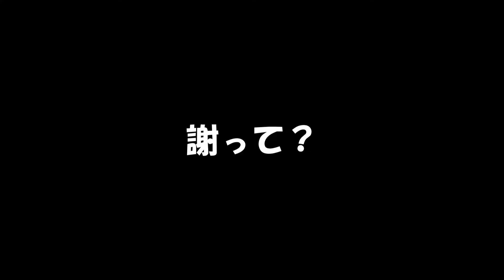【３人】やゆよAPEX.【APEX】apex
やゆよ。山根さん、ゆかみさん、ヨシノの３人。やゆよ。
ち〇ち〇はおれのだどぉ。

山根さん
宇宙でいちばん面白い。